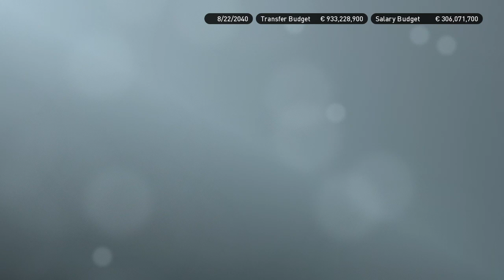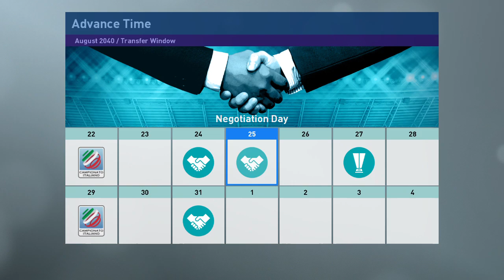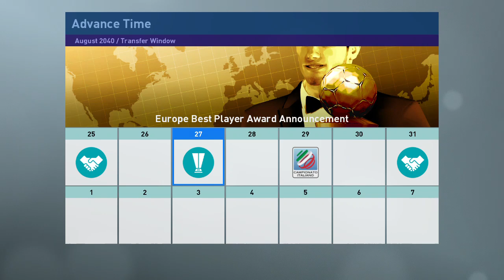PRO EVOLUTION SOCCER 2019 21 7 2019 17 42 35